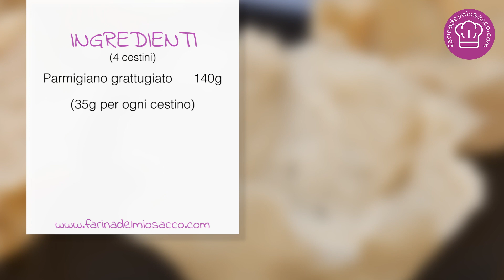Cestini di Parmigiano | Come fare la base di antipasti sfiziosi per Natale, Capodanno e le feste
Come preparare in modo rapido i cestini di Parmigiano Reggiano, una squisita base da farcire per ottenere sfiziosi antipasti per Natale, Capodanno e tutti le occasioni speciali. Potete trovare la ricetta completa a questo indirizzo:

0:00 Gli ingredienti per i cestini di Parmigiano
0:07 Sciogliamo il Parmigiano in padella
0:45 Diamo forma ai cestini di Parmigiano

INGREDIENTI PER 4 CESTINI
- 140g di Parmigiano Grattugiato